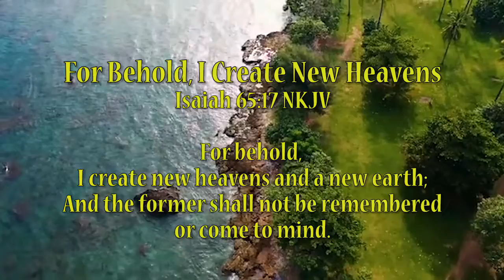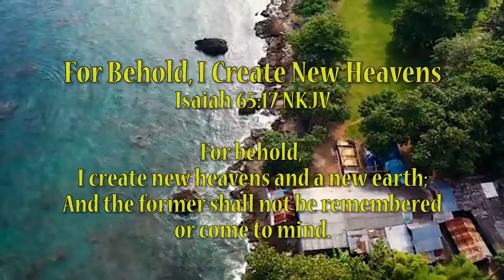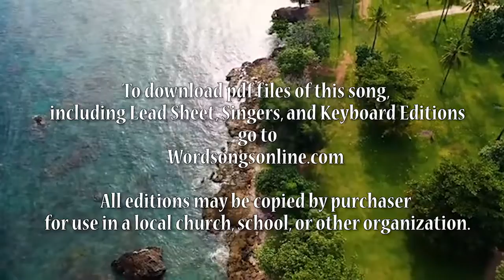For Behold, I Create New Heavens (Prudhomme)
For Behold, I Create New Heavens
Isaiah 65:17 NKJV set to music